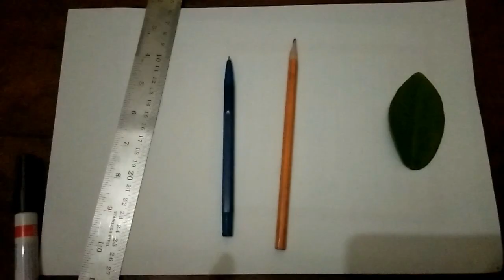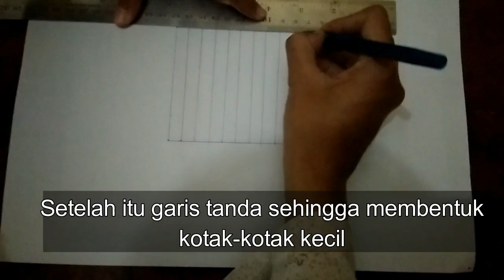PRAKTIKUM MENGHITUNG LUAS DAUN, CARA MENGHITUNG LUAS DAUN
Video ini dibuat untuk menjelaskan bagaimana cara mengukur luas benda berbentuk asimetris seperti daun. semoga bermanfaat. kurang dan lebihnya saya mohon maaf :)